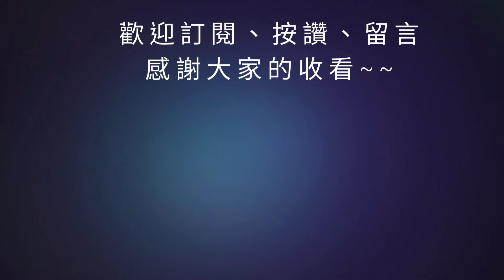【鳴潮】新手開局隊伍搭配推薦｜四星必練角色建議｜培養順序千萬別搞錯！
魔儲 200元好康折價券來囉！ 記得輸入"chitui"讓小弟也分一杯羹 感恩
00:00 開始
02:49 結束